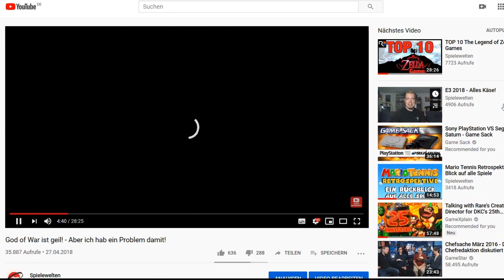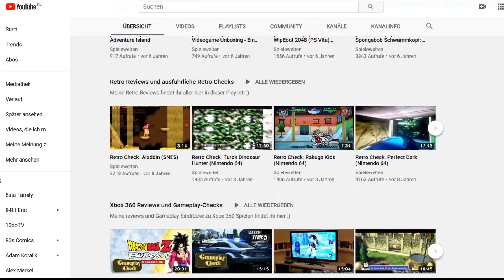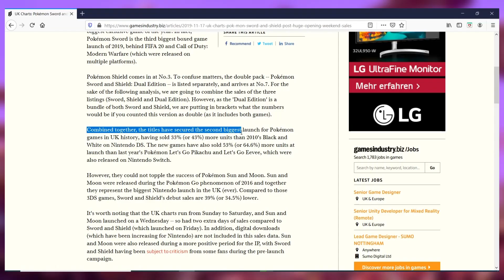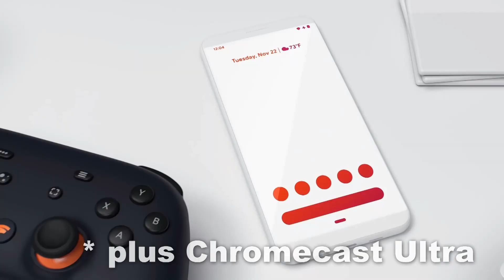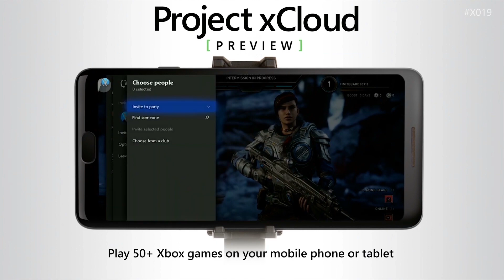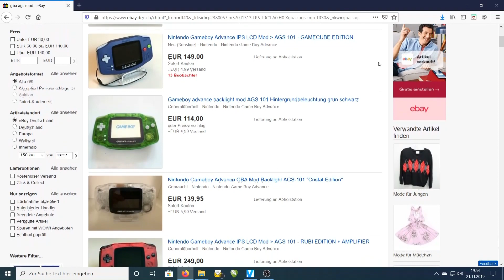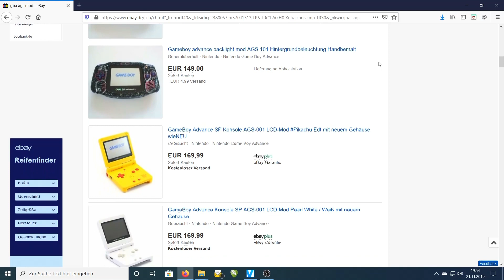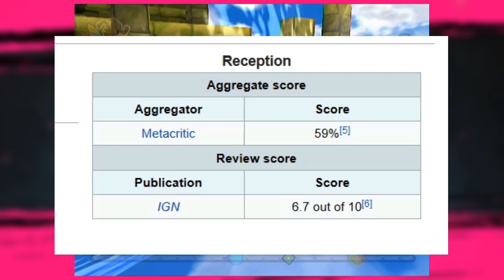Polygon trifft Pixel - mit Jedi Fallen Order / Pokemon Schild / GRID / Luigi's Mansion 3 & Retroboy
Was für ein Video! Polygon trifft Pixel beschert euch Tests zu Star Wars Jedi Fallen Order & Pokemon Schwert und Schild. Dazu gibt es Kurztests zu GRID Autosport, Zelda Link's Awakening und Luigi's Mansion 3. Außerdem ist der Retro Handheld Digi Retroboy im Hardware-Check.

Und im Video findet ihr noch viel viel viel viel mehr! Also verpasst die erste Ausgabe von Polygon trifft Pixel nicht!!

Für alle Ungeduldigen gibt es hier Time Stamps:

3:51 News
7:06 Test zu Jedi Fallen Order
14:02 Test zu Pokemon Schild
21:03 Test-Check
28:43 Hardware Check Digi Retroboy
33:31 Let's Play Gamecube: Amazing Island
36:40 Topliste: Star Wars Hidden Gem Spiele
42:14 Retro-Check zu Super Monkey Ball (GameCube)